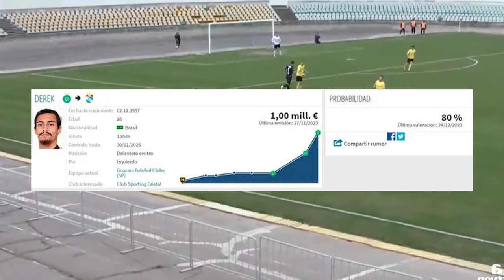"Derek Freitas Ribeiro: La opción de Sporting Cristal para Brillar en la Copa Libertadores 🌟⚽"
"¡Entérate de la última movida en el mercado futbolístico! Sporting Cristal podría dar un golpe maestro con el posible fichaje de Derek Freitas Ribeiro. Descubre todos los detalles sobre este talentoso delantero brasileño valuado en un millón de euros. ¿Será la clave para el éxito celeste? ¡No te pierdas la emoción y análisis en este video! ⚽🌟